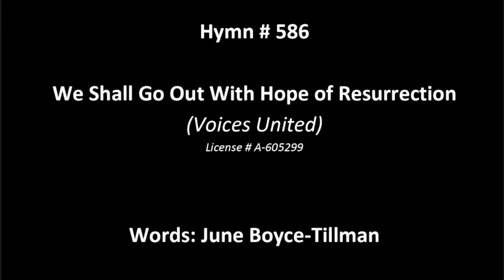We Shall Go Out With Hope and Resurrection